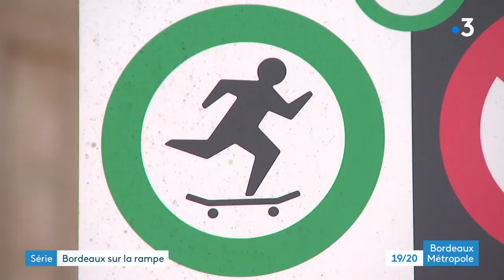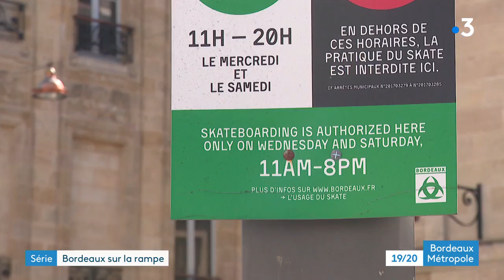Bordeaux, ville idéale pour le skate ?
Bordeaux  est la seule ville en France à disposer d’un schéma directeur sur le skate. Signé en 2019. Il permet une meilleure cohabitation entre skateurs  et riverains et propose d’intégrer l’urbanisme au skate. Un travail mis en place depuis quelques années avec l’aide de skateurs.